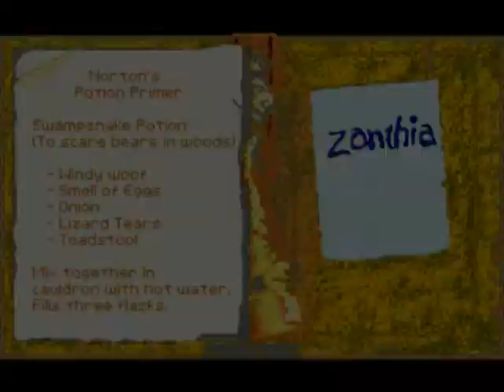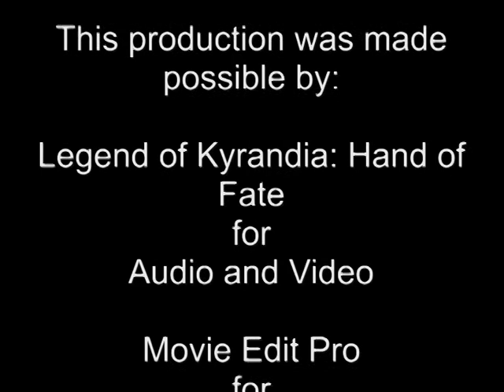GAWYS 2 - Legend of Kyrandia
Welcome to the second installment of Gaming and Why You Should, in the catagory Adventure Gaming. To see the crappy introductory video, link here:

This time we're looking at the Legend of Kyrandia, focussing mostly on Book 2: The Hand of Fate. The Legend of Kyrandia is abandonware and therefore legal for download.

Abandonia features all three games and made it available for download. Links here:

For this recording I used the DOSBox emulator, which gives the user a DOS-like environment to work with. DOSbox requires you to MOUNT a folder as a drive in which your game is held, and it will allow for many customization. Link here:

If you are not comfortable with a DOS-like prompt, I advice you use ScummVM instead:

Leave a comment on what games I should do next and how I could improve the show!